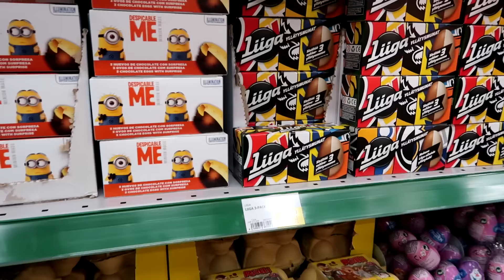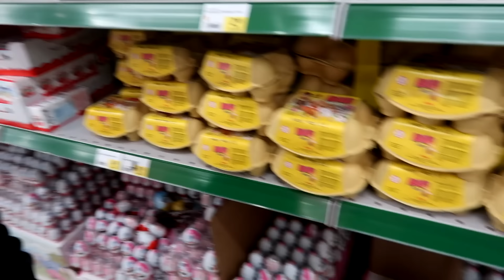Testataan Parhaita Pääsiäismunia!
♥ saa jättää tykkäyksen jos siltä tuntuu :))
► POSTI SULJETTU
Ootte parhaita └[´• ◡ •`]┘